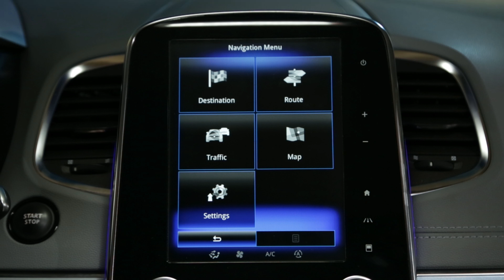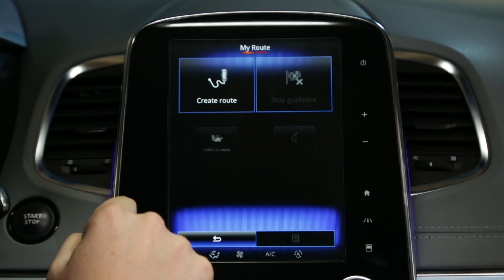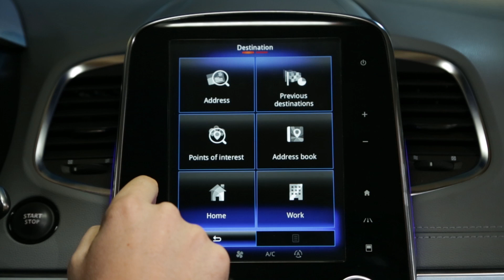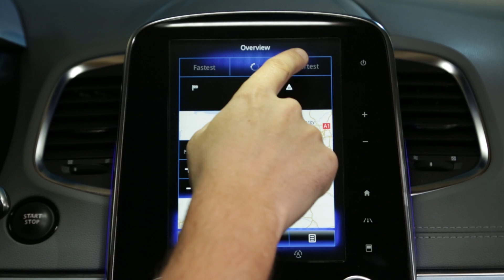¿Cómo programar una ruta en el mundo "navegación"?